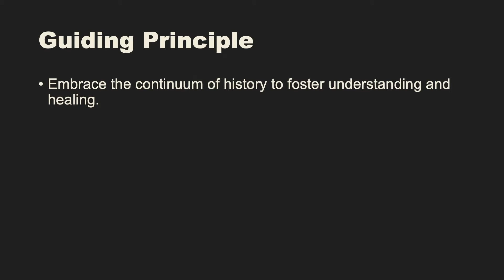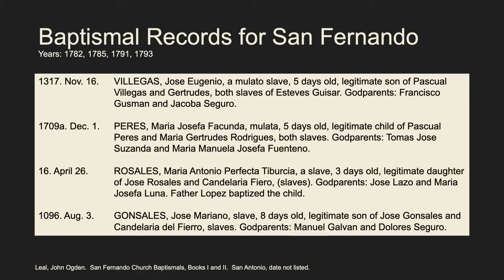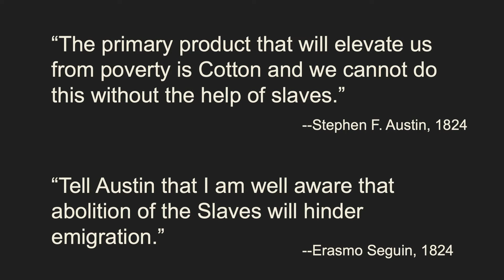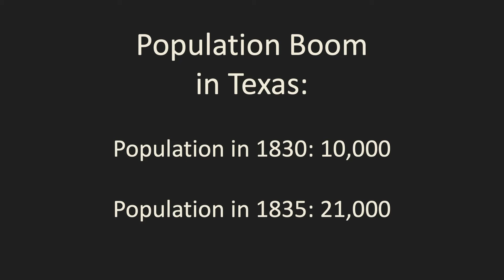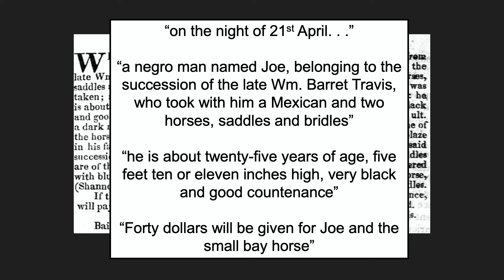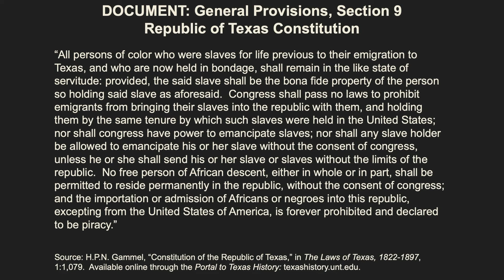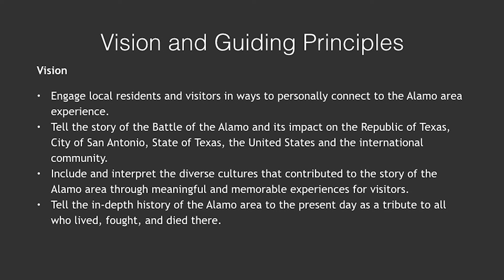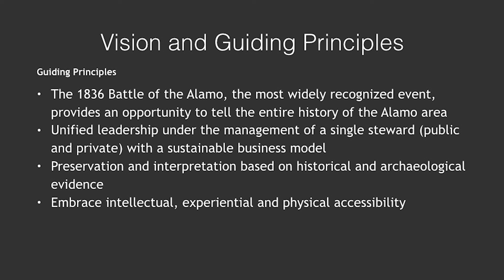Episode 4-The History of Unfree Labor